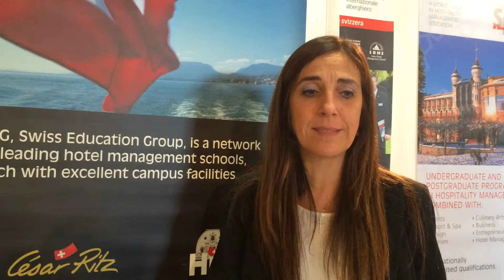Intervista Marinella Ricciardello, Counsellor & SEG Ambassador for Italy